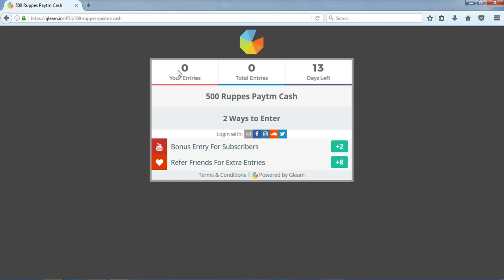Thank you for 800 subscribers | Giveaway Contest In Telugu on 2017 | 500 Ruppes Paytm Cash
For More Updates:
Be a Best Follower!
Let us Be Friends on Google+